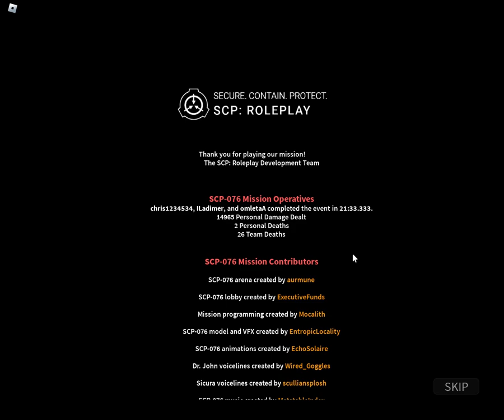SCP-076 ABLE Full Fight! | SCP Roleplay | Roblox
Thumbnail: SCP-076 by penguin1582 on DeviantArt